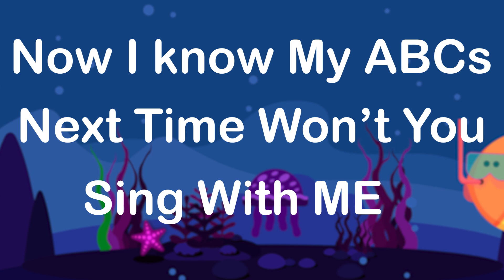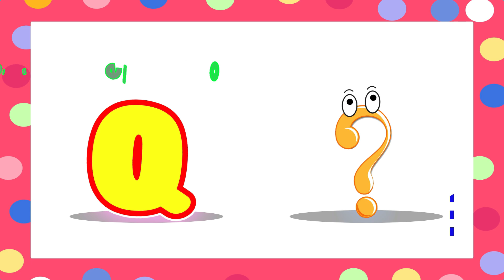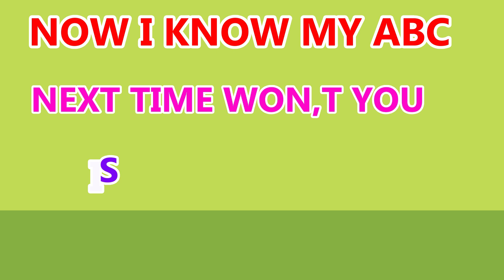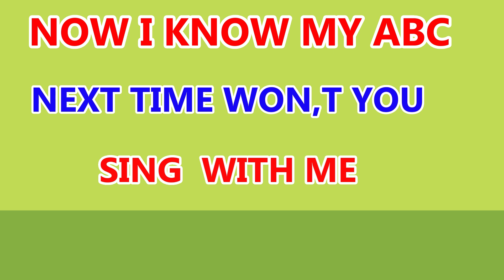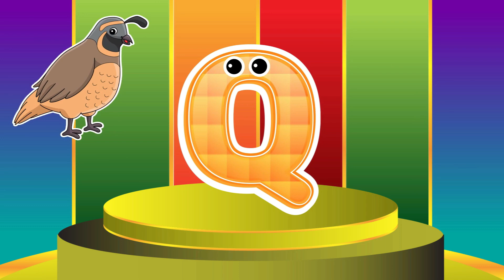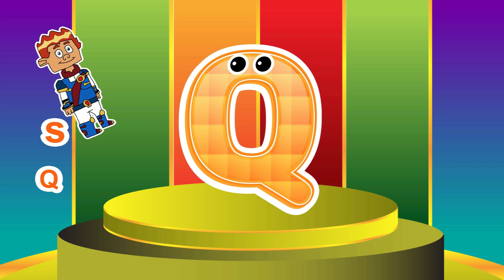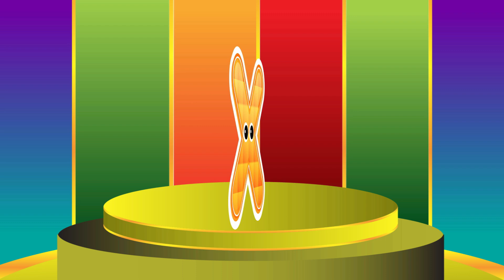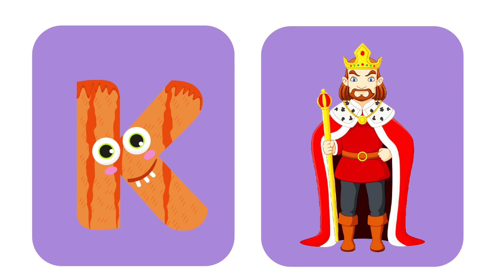ABC Phonics Song | Alphabet Song | Fun Learning Videos For 4 Year Olds | A to Z